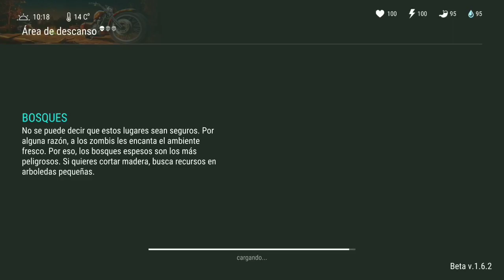Anunciando un par de cosas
Un pequeño anuncio del canal para todos los que me siguen fielmente cada día. Saludos a todos y cada uno.
EL FAN PAGE DE [PE]*RaveR